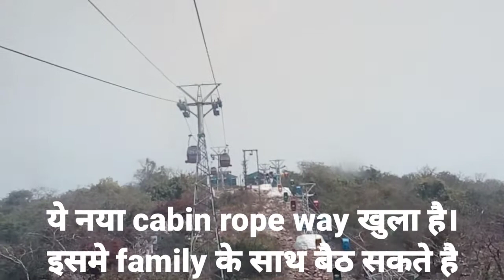Vishv shanti stup Rajgir| विश्व शांति स्तूप | राजगीर single rope way/cabin rope way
Enjoying in Rajgir.